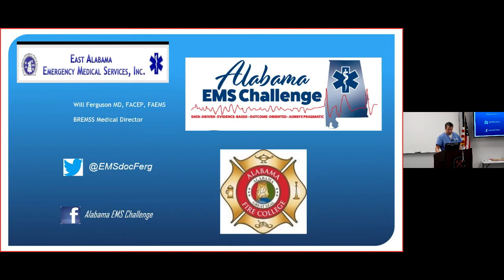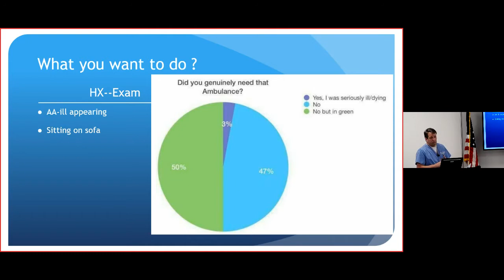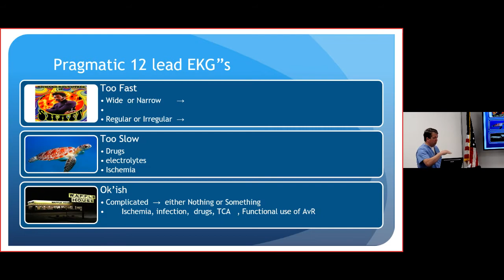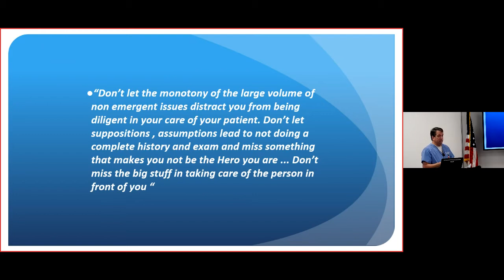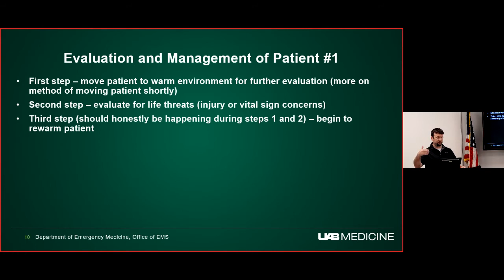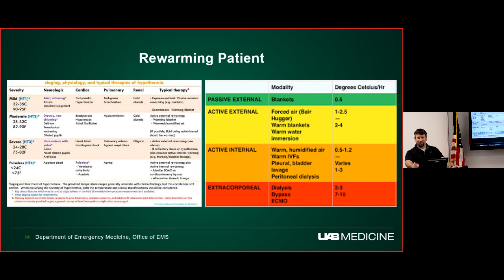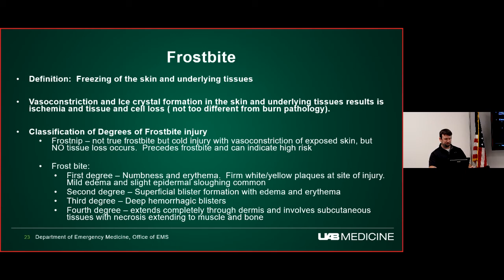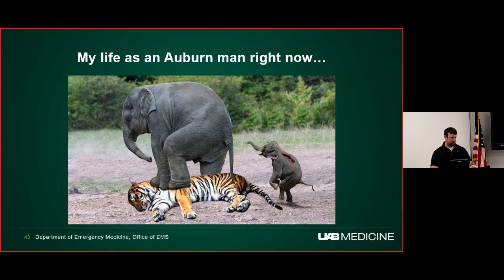Environmental Emergencies AEMSC Dec 9 2020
This edition of Alabama EMS Challenge features several case reviews by Dr. Ferguson focusing on proper ketamine use and 12 lead ECG interpretation. The second half of the session is a lecture by Dr. Joel Evans on environmental emergencies. This class was presented live at the Anniston Regional Training Center hosted by Anniston Fire Department on December 9, 2020.

To obtain distributive continuing education credit for this lecture, please complete the form at the following